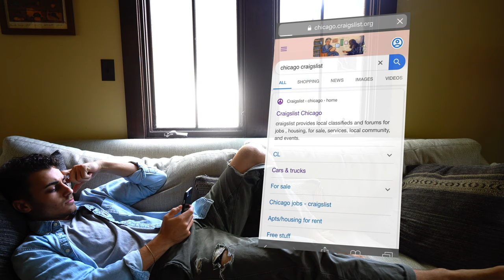HOW TO GET FREE CAMERA GEAR | Buying used on Craigslist for traveling, photography, and filmmaking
HOW TO GET CAMERA GEAR FOR FREE!!

I buy all of my camera gear used on Craigslist and then sell it when I'm done! It's like a FREE camera rental! You can even MAKE MONEY if you sell your camera gear for more than you purchased it for -- buy low, sell high baby!

People often assume I’m reckless with money -- even worse, they think it’s my parents’/family’s money. What’s never shown is my work from 8am to midnight year in and year out.

This week’s video is a glimpse into how I shoot photo/video with several thousand dollar rigs (of which I GET PAID TO USE)...and an even more nuanced glimpse into the hustle I’ve been chasing since elementary school.

This is how I get all of my camera equipment for traveling, wedding photography, filmmaking, and my YouTube videos!